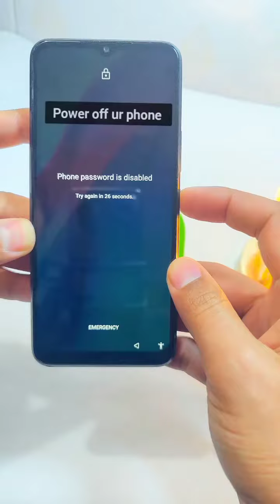मोबाइल का लॉक तोड़े || MOBILE LOCK TODE BINADATALOSE MOBILE LOCK KAISE TODE